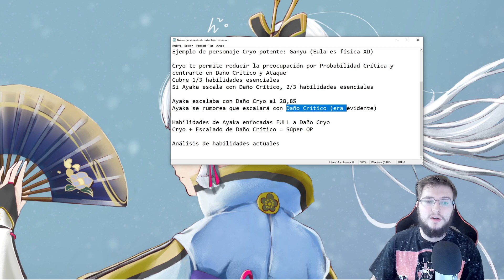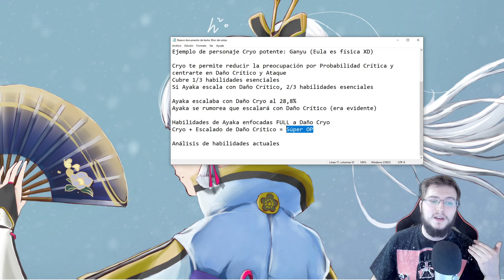AYAKA ESTARÁ A LA ALTURA?? GAMEPLAY Y ANÁLISIS DE LOS ÚLTIMOS CAMBIOS | Genshin Impact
Ayaka está recibiendo constantes cambios para que esté arriba del todo, pero Ayaka estará a la altura de los personajes actuales de Genshin Impact? Gameplay de Ayaka con las modificaciones, análisis de Ayaka Kamisato para valorar si será tan buena como parece

SUPER PC!!
Torre: Nfortec Antares Black
Placa Base: ASUS TUF Gaming X570-Plus (WI-FI)
Gráfica: EVGA GeForce RTX 2070 Super
Procesador: AMD Ryzen 7 3700X
RAM: Trident Z G.Skill F4-3600C16D 32 GB
M.2 SSD: Samsung 970 EVO 1 TB
HHD: WD Blue 4 TB 5400rpm 3.5.
Ventilador: Cooler Master Hyper 212 Black Edition
Fuente: EVGA G5 Supernova 750W 80 Plus Gold Modular

ESTUDIO
Micrófono: Blue Yeti
Capturadora: AverMedia Live Gamer Portable 2
Edición: Sony Vegas Pro 11/Adobe Premier
Grabación: OBS Studio